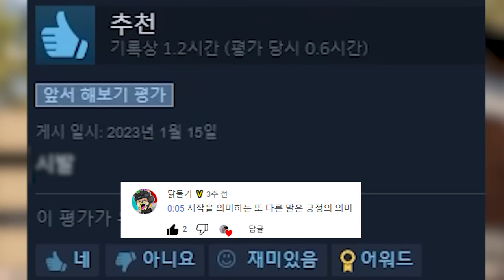오랜만에 돌아왔습니다 [예능 댓글 모음집#47] ㅋㅋㅋㅋㅋㅋㅋㅋㅋㅋ